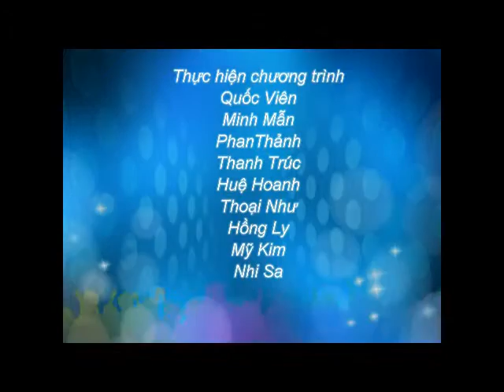Thông tin du học Canada - Trường quốc tế COLUMBIA có chuyên ngành nào?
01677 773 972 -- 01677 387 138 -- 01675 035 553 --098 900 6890